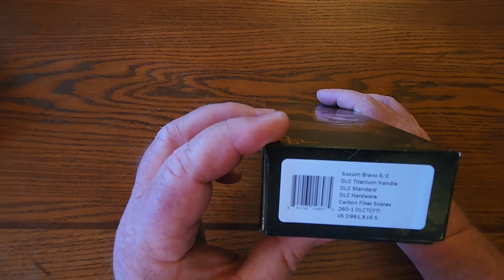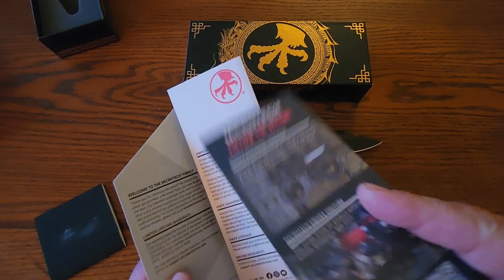Microtech is not just OTF's. They have some great new manual knives!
Microtech is high on my Blade Show shopping list!